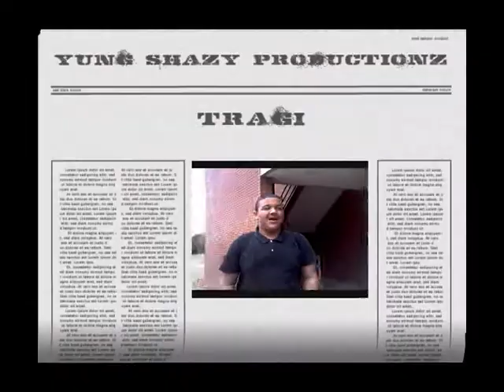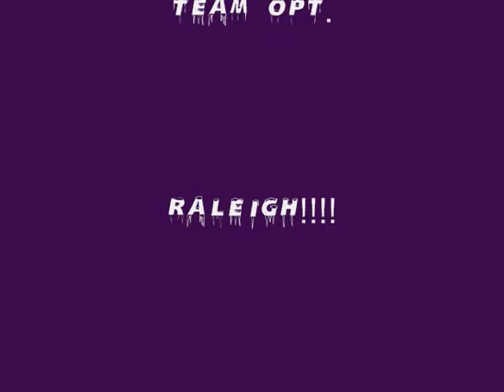TRAGIC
MY NiiGGA TRAViiS AKA TRAGiiC...DURiiN KLASS SPiiTTiiN...HA! GET IT